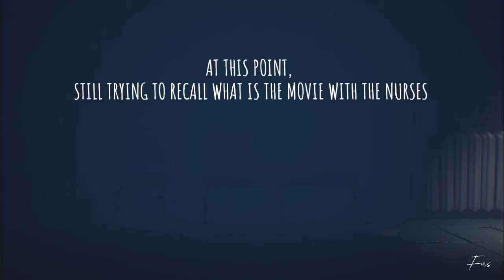SILENT HILL MANNEQUINS!? || Little Nightmares 2 (Part 4)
Remember how scary the mannequins in silent hill move when you breathe? YEP. THIS IS JUST LIKE THAT.